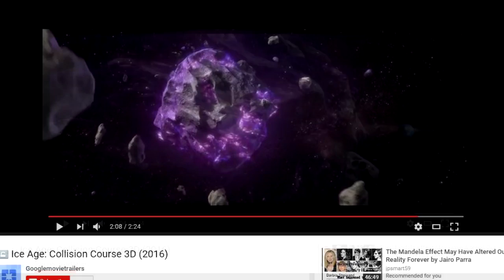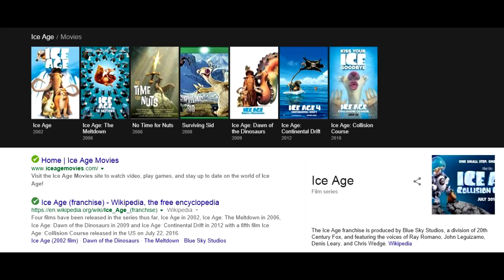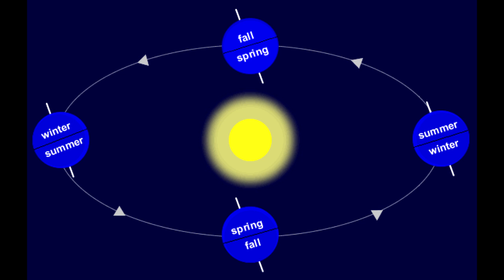Movie "Ice Age" References Comet Impact